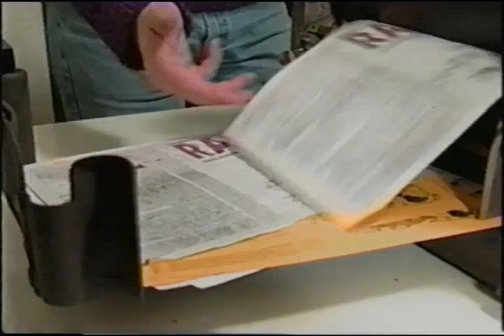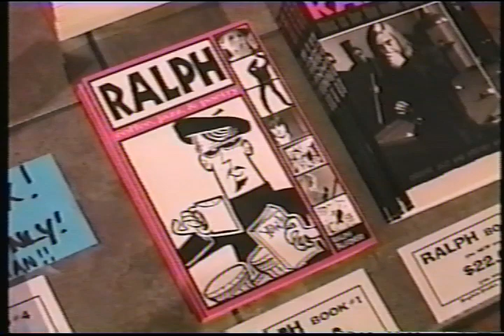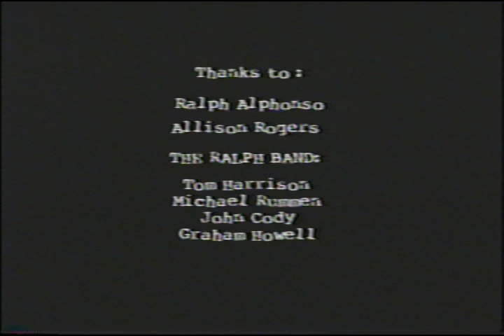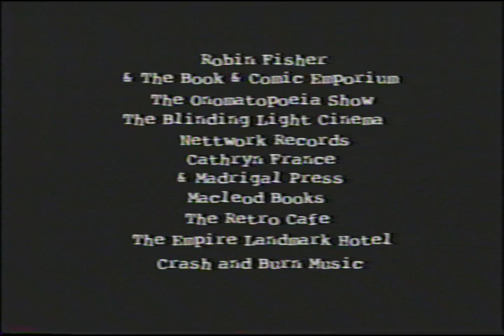RALPH, Dig That Crazy Bongo Beat, 2000 (documentary, Ralph Alfonso)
RALPH, Dig That Crazy Bongo Beat (2000) is a short student film about Ralph Alfonso, his RALPH group, and his poetry zine (Ralph Coffee Jazz and Poetry). Includes interviews with: Bif Naked, Lee Aaron, Veda Hille and an appearance by The Black Halos and Billy Hopeless. This was a class project by students at the Vancouver Film School.  Please note that they mis-spell Ralph's name (oh well).